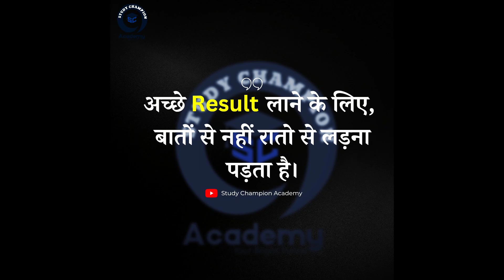MP PATWARI EXAM ANALYSIS 2023 | 29 MARCH SHIFT-2 | LIVE PATWARI EXAM ANALYSIS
Study Champion Academy has its own app now.
Keep learning, keep growing.
Study Champion Academy  के किसी भी अपडेट को मिस ना करने के लिए आज ही ज्वाइन करें  सोशल मीडिया को :

📢 UPDATED CONTENT
( UPDATION Source- ( SSC , UPSI , CGL , CHSL , CPO
2019 , 2020 , CDS , CAT , CGL 2019,2020
MAINS )

With Study Champion Academy you can grow your GK,GS,knowledge as well as maths basic to advance,& REASONING WITH CONCEPT & TRICK FOR ALL EXAMS, geography mcq for competitive exams,science classes for competitive exams in hindi,polity marathon class,current affairs analysis,current news, breaking news, new vacancy 2023,nai bhartiyan 2023english basic grammar lessons,also you learn lot of knowledge with us so stay connected.

- Questions Sheets are divided typewise  according to weightage of topic

In this video, I will be answering the following questions:

mp patwari
mp patwari mock test by winners institute
patwari exam answer
mp patwari 29 march
patwari 29 march 2nd shift